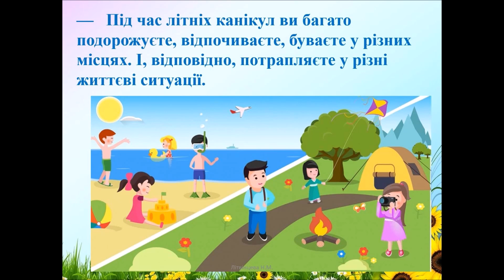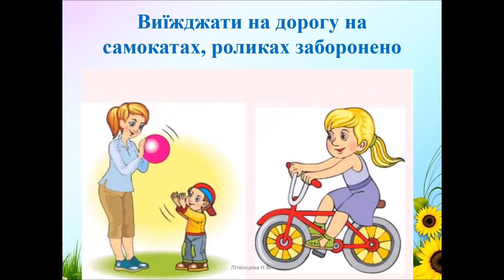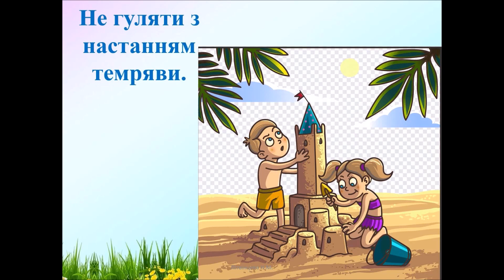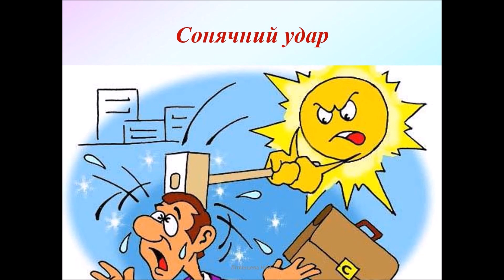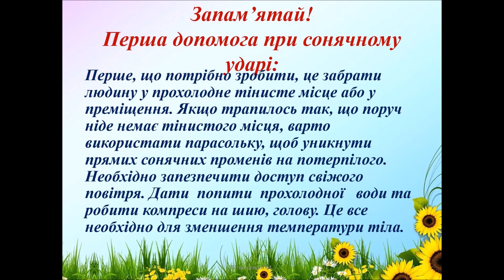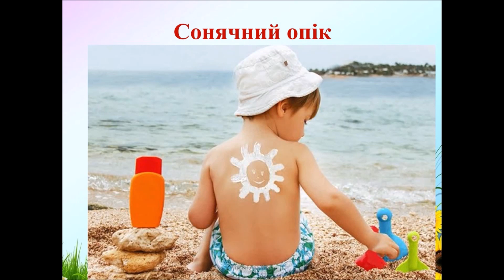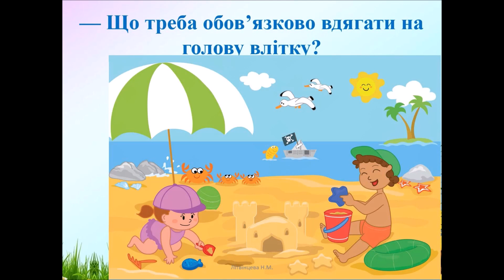Літні розваги . Правила безпеки влітку (ІІчаст. відео " Літні розваги")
Матеріал створений для використання та підготовки до уроків " Я досліджую світ" у початковій школі.